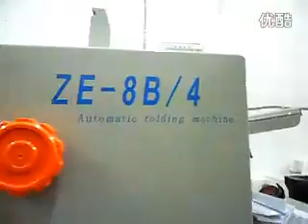Automatic Paper folding machine Skype:sinoyason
Power 70W
Model ZE-9B/2
Quantity Of Folding Tray 2
Max Paper Size 210×420mm
Mini Paper Size 50x70mm
Paper Thickness 30g-125g